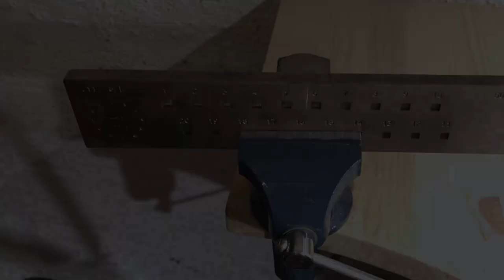How to make a silver bracelet | Silver foxtail bracelet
In this video, I show how I made this foxtail silver bracelet.

Below is a list of the tools (or similar tools) that I use to make my videos and jewelry:

Marking & Measuring Tools:
Digital Caliper
Metal scriber

Bench Pin & Vise:
Bench Pin Clamp
Bench vise

Soldering Tools:
Silver solder paste
Soldering tweezers
Soldering board
Charcoal block
Small butane torch
Large butane torch

Saw & Files & Cutting Tools:
Jeweler's Saw Frame
Micro cutter
Plate shear

Hammer & Ring Mandrel & Bench Block:
Nylon Hammer
Ring mandrel
Steel bench block

Oxidation:
Liver of sulfur

Polishing Machine & Tools:
Flex shaft
Radial bristle disc abrasive brush
Tumbler for polishing
Stainless steel tumbling shots

Silver Wire:
925 Sterling silver wire

Photo Box & Light:
Photo light box
Photo light